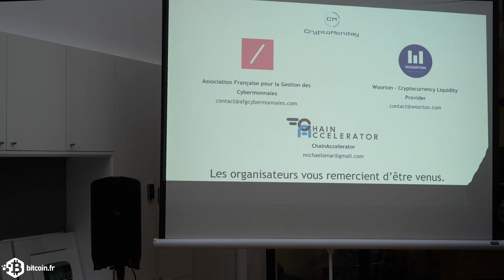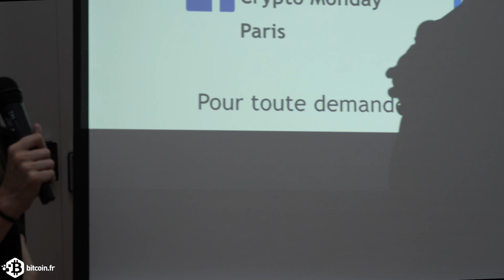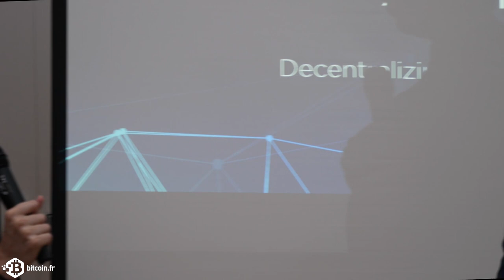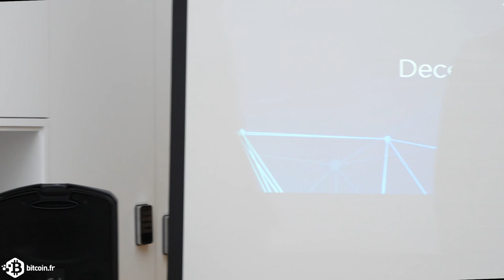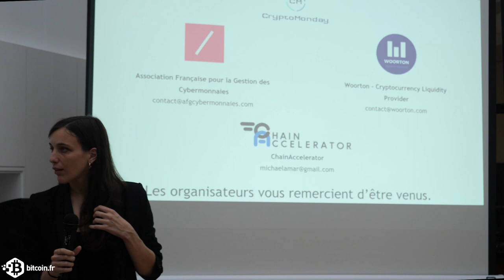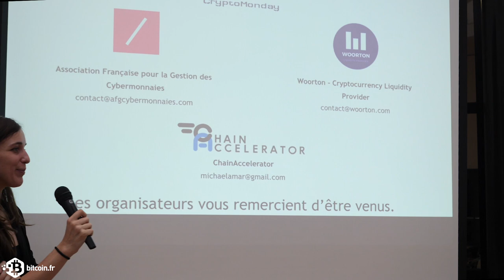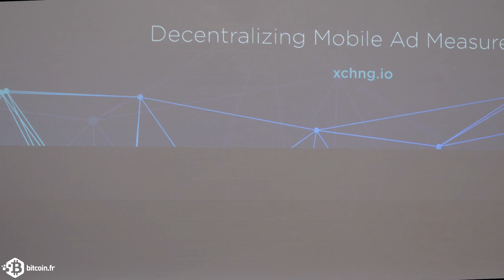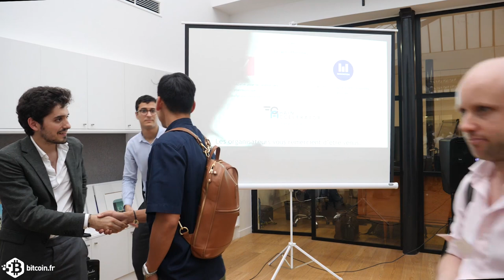CryptoMonday Paris du 29 mai 2018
Pour cette troisième session nous pourrons compter sur la présence de Pierre Person, député de Paris, cofondateur-président des JAM et rapporteur de la mission d'information sur les cryptoactifs à l'Assemblée Nationale.

Nous aurons également le plaisir de profiter de la présence de Nicolas Cary président de Blockchain.info :

Nicolas Cary, serial entrepreneur et passionné de technologie, est le cofondateur et président de l’entreprise Blockchain, leader mondial du software Bitcoin. Blockchain regroupe plus de 24 millions d’utilisateurs et met en place la plus fiable, sécurisée et utilisée des plateformes relative à l’écosystème. En 2014, Blockchain réalise une levée de fonds record dans l’industrie : plus de 30 millions de dollars seront utilisés pour concrétiser les ambitions de l’entreprise.

Enfin nous aurons la chance d'accueillir Karen Bathia, Vice-Président du New York City Economic Development Corporation :

Karen Bhatia is leading Creative and Applied Tech strategies and initiatives to promote economic development and entrepreneurship throughout the city. Karen is also an attorney, entrepreneur and startup advisor. She was the principal of her own law firm advising tech startups on corporate issues, financing and overall business strategy. As an entrepreneur, Karen founded ActionCam, an educational platform explaining public policy issues and providing resources for people to take action. Karen also founded and is President of Stanford Startups NY, a business network of over 650 Stanford entrepreneurs and investors in the area. She is also on the Board of Trustees of Mott Hall, a middle school in the Bronx. Karen has a B.A. from Stanford University, a Master's degree in Public Policy from Harvard.